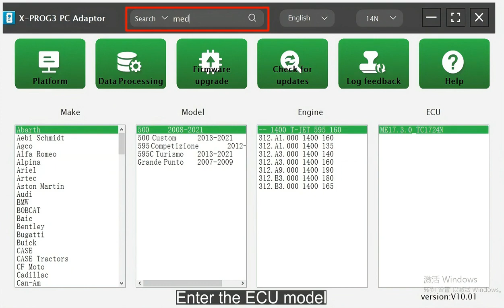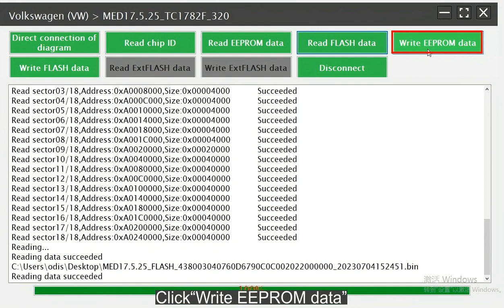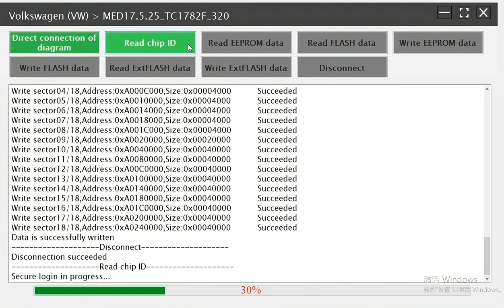How to Clone VW ECU MED17.5.25 with Launch X431 ECU Programmer